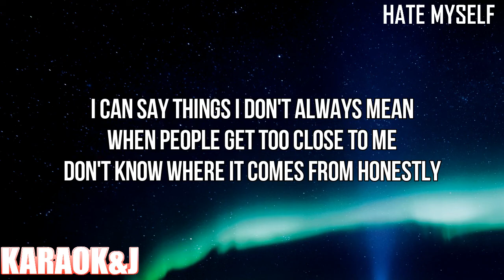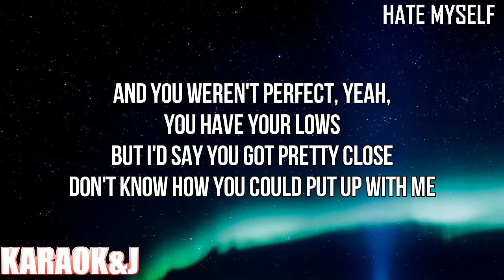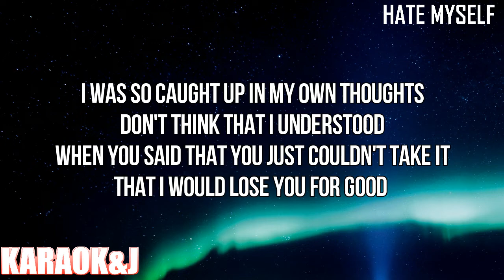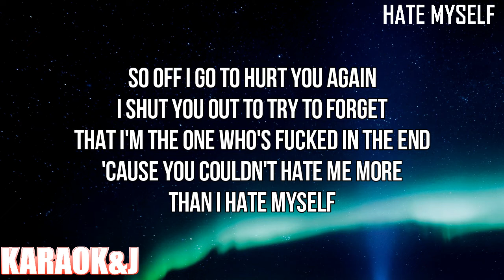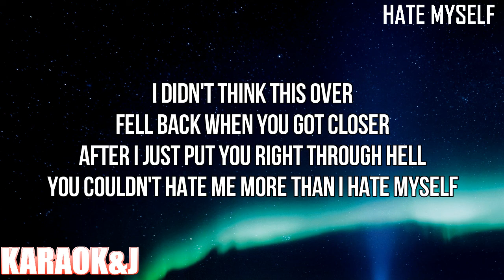hate myself - Tate McRae (Instrumental Karaoke) [KARAOK&J]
Tate McRae - ​​hate myself (Karaoke Version)

Watch the Karaoke Video of the song "​​hate myself" by "Tate McRae" made by KARAOK&J.